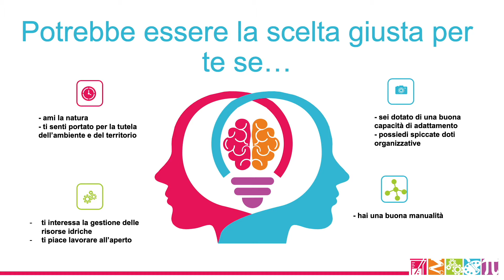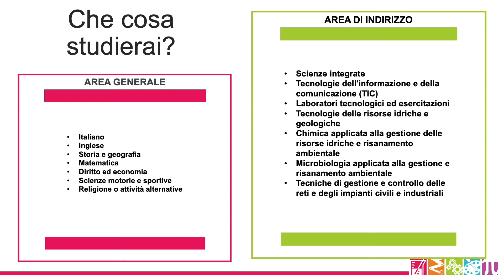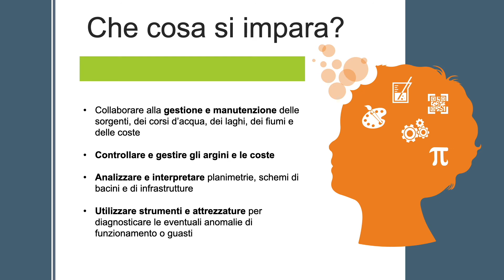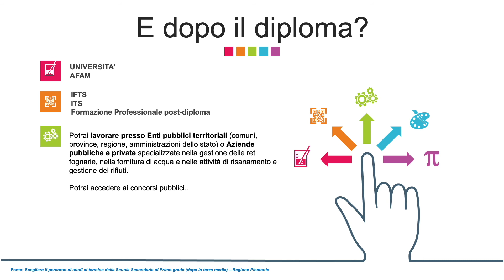5.4 Gestione delle acque e risanamento ambientale - Istruzione Professionale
Stai terminando la scuola media? Devi decidere cosa fare il prossimo anno? In questo video analizzeremo nel dettaglio l'indirizzo GESTIONE DELLE ACQUE E RISANAMENTO AMBIENTALE (Istituto Professionale).

Benvenuta e benvenuto a speciale Orientamento, una serie di video informativi per aiutarti a scegliere la scuola secondaria di secondo grado.

Per:
📚 percorsi personalizzati sul metodo di studio
💪 tutoring-coaching scolastico e universitario
🤫 orientamento scolastico e universitario
👉 formazione e consulenze

Durata: 5 Anni
Diploma di Istruzione Professionale - Indirizzo Gestione delle acque e risanamento ambientale

Il Diplomato in Gestione delle acque e risanamento ambientale si occupa della tutela e della gestione delle acque sotterranee, superficiali interne e marine. Possiede competenze per realizzare interventi in sicurezza di tutela del territorio con particolare riferimento alla gestione delle acque, delle reti idriche e fognarie, degli impianti e delle attività di risanamento.

POTREBBE ESSERE LA SCELTA GIUSTA PER TE SE...
• -ami la natura
• ti senti portato per la tutela dell’ambiente e del territorio
• ti interessa la gestione delle risorse idriche
• ti piace lavorare all’aperto
• hai buona manualità
• sei dotato di una buona capacità di adattamento
• possiedi spiccate doti organizzative

QUALI MATERIE STUDIERAI?
- MATERIE AREA GENERALE
o Italiano
o Inglese
o Storia e geografia
o Matematica
o Diritto ed economia
o Scienze motorie e sportive
o Religione o attività alternative

- MATERIE DI INDIRIZZO
- Scienze integrate
- Tecnologie dell'informazione e della comunicazione (TIC)
- Laboratori tecnologici ed esercitazioni
- Tecnologie delle risorse idriche e geologiche
- Chimica applicata alla gestione delle risorse idriche e risanamento ambientale
- Microbiologia applicata alla gestione e risanamento ambientale
- Tecniche di gestione e controllo delle reti e degli impianti civili e industriali

CHE COSA IMPARERAI?
• Collaborare alla gestione e manutenzione delle sorgenti, dei corsi d’acqua, dei laghi, dei fiumi e delle coste
• Controllare e gestire gli argini e le coste
• Analizzare e interpretare planimetrie, schemi di bacini e di infrastrutture
• Utilizzare strumenti e attrezzature per diagnosticare le eventuali anomalie di funzionamento o guasti
• Occuparti della manutenzione delle reti idriche e degli impianti di adduzione e distribuzione
• Gestire e coordinare lo smaltimento dei materiali
• Gestire una zona umida artificiale
• Gestire interventi per la produzione di acqua potabile e industriale e per trattamento delle acque di scarico, dei rifiuti solidi, dei fanghi e dei siti contaminati

COSA POTRAI FARE DOPO IL DIPLOMA?

Potrai proseguire gli studi iscrivendoti a un corso:
- IFTS (Istruzione e Formazione Tecnica Superiore)
- ITS (Istruzione Tecnica Superiore)
- di Formazione Professionale post diploma
- Universitario o AFAM (Alta Formazione Artistica, Musicale e Coreutica)
Potrai lavorare presso Enti pubblici territoriali (comuni, province, regione, amministrazioni dello stato) o Aziende pubbliche e private specializzate nella gestione delle reti fognarie, nella fornitura di acqua e nelle attività di risanamento e gestione dei rifiuti.
Potrai accedere ai concorsi pubblici.

Fonte: Scegliere il percorso di studi al termine della Scuola Secondaria di Primo grado (dopo la terza media) – Regione Piemonte